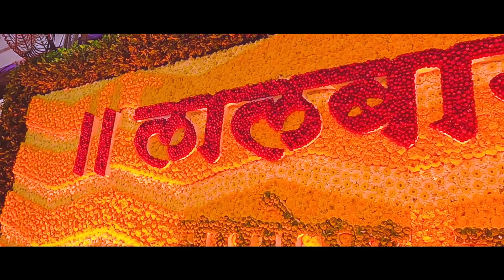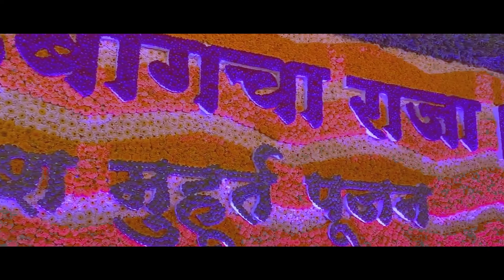Lalbaugcha Raja | लालबागचा राजा २०२२ | Lalbaugcha Raja Padya Pujan 2022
Lalbaugcha Raja 2022 | लालबागचा राजा २०२२ | Lalbaugcha Raja Padya Pujan 2022 | Hindi Subtitle
| हिंदी सबटायटल

लालबागचा राजा २०२२, वर्ष ८९ वे.
“लालबागचा राजा गणेश मुहूर्त पूजन”
शनिवार दिनांक ११ जून २०२२ रोजी सकाळी ११.०० ते रात्रौ १०.०० वाजेपर्यंत.
स्थळ : हनुमान मंदिर, लालबागचा राजा मार्ग, श्री गणेश नगर, लालबाग, मुंबई - ४०० ०१२.